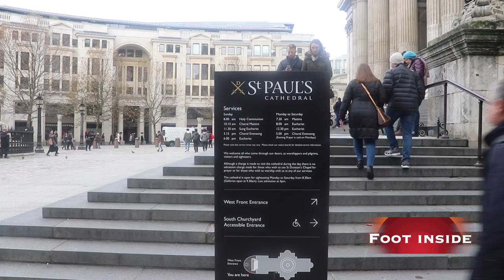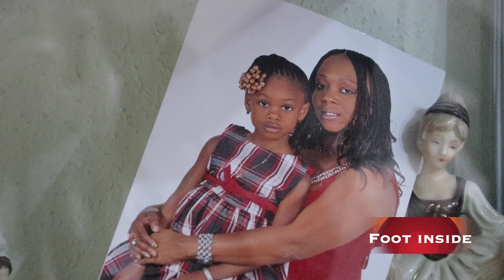Foot Inside 2eme numéro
On vous propose ici le 2mème numéro de Foot Inside diffusé sur CIS TV en début de semaine. Comme vous le savez, Idrissa Sylla a rejoint les Queens Park Rangers en août dernier. Nous étions à Londres à sa rencontre. À Bruxelles, c'est l'ancien international guinéen, Abdoul Karim Sylla Dakino qui nous a ouvert ses portes. Comme talent à suivre, Alpha Kaba, joueur du Stade Malherbe de Caen, a été notre invité.